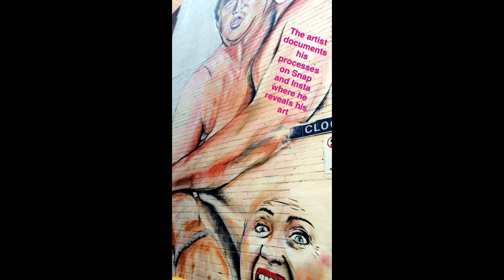Getting Involved with Graffiti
Taking a look at audience interaction with Melbourne graffiti artist Lushsux.